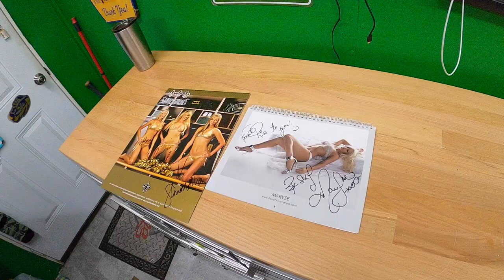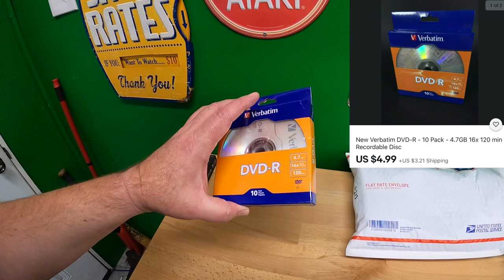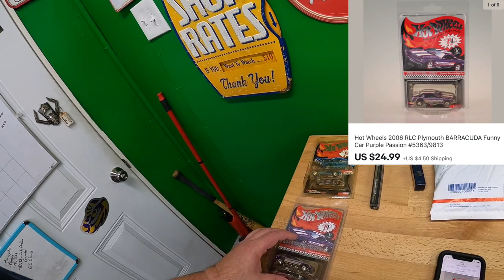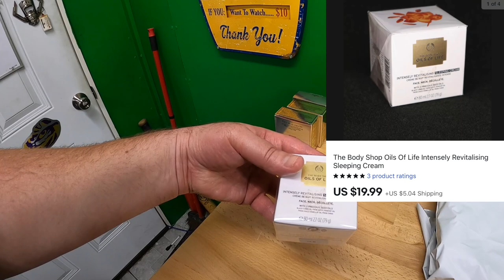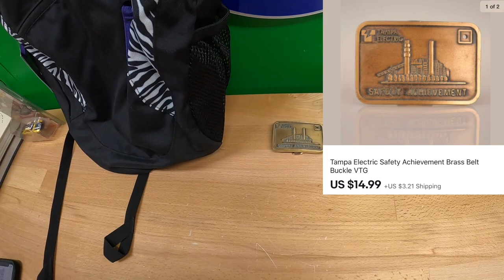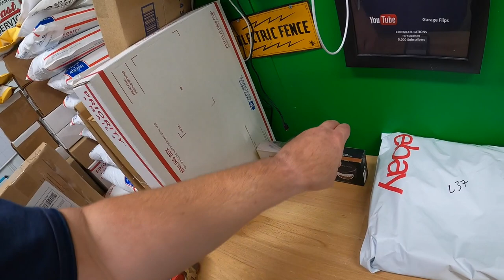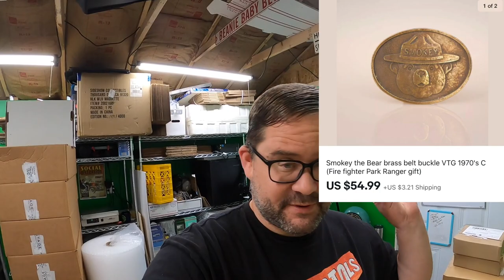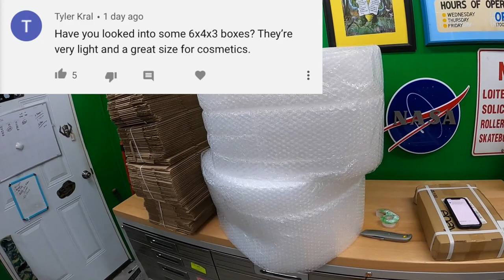I made the switch to EBAY Managed Payments